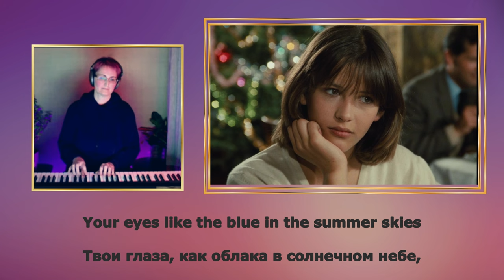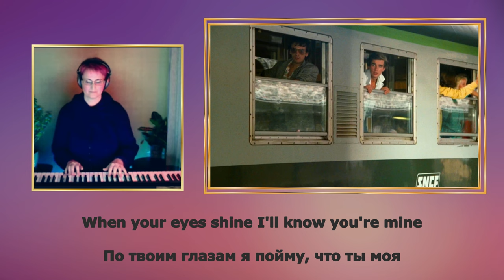Cook Da Books - Your Eyes / La Boum 2 (1982) Soundtrack 🎹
🎼 Lyrics 🎼
YOUR EYES (V. Cosma / J. Jordan)
Your eyes
Opened wide as I looked your way
Couldn't hide what they meant to say
Feeling lost in a crowded room
It's too soon for a new love

When you smile your eyes show your heart
Lost inside a soul torn apart
Feeling alone with people around
True love is hard to find now
You think you're so misunderstood
I'd explain if only I could
Something tells me this time it's real

Your eyes
Like the blue in the summer skies
Caught my gazes as I looked across
Feeling lost in a magic maze

You can't hide that look in your eyes
Open wide, you seem so surprised
Searching around for somebody new

I feel mine is falling apart
Can't you see the way that I feel
My loving is real

Your eyes ...

When you're lost your eyes show your heart
I should like to know I'm a part
When your eyes shine I'll know your mine
For all of the time

Research confirms these personal experiences with music. Current findings indicate that music around 60 beats per minute can cause the brain to synchronize with the beat causing alpha brainwaves (frequencies from 8 - 14 hertz or cycles per second). This alpha brainwave is what is present when we are relaxed and conscious. To induce sleep (a delta brainwave of 5 hertz), a person may need to devote at least 45 minutes, in a relaxed position, listening to calming music. Researchers at Stanford University have said that "listening to music seems to be able to change brain functioning to the same extent as medication." They noted that music is something that almost anybody can access and makes it an easy stress reduction tool.
So what type of music reduces stress the best? A bit surprising is that Native American, Celtic, Indian stringed-instruments, drums, and flutes are very effective at relaxing the mind even when played moderately loud. Sounds of rain, thunder, and nature sounds may also be relaxing particularly when mixed with other music, such as light jazz, classical (the "largo" movement), and easy listening music. Since with music we are rarely told the beats per minute, how do you choose the relaxation music that is best for you? The answer partly rests with you: You must first like the music being played, and then it must relax you.
Transcript